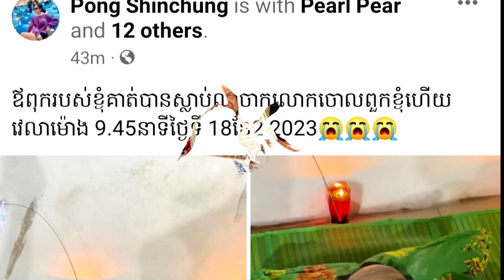ចូលរួមរំលែកទុក្ខផង!! នាយក្ដិប តារាកំប្លែងជើងចាស់ល្បីរាប់ឆ្នាំ បានទទួលមរណភាពហើយ នៅយប់ថ្ងៃទី ១៨ កុម្ភៈ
សូមអធ្យាស្រ័យ

ចំពោះការមិនបានតប ខំមិនបានគ្រប់គ្នា

Ms Socheata